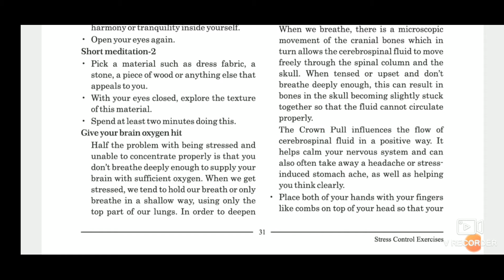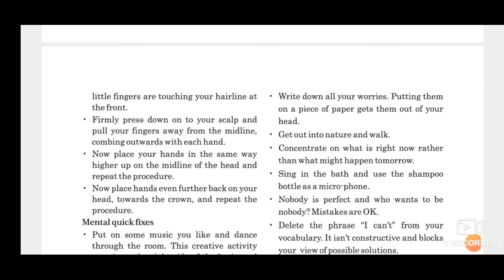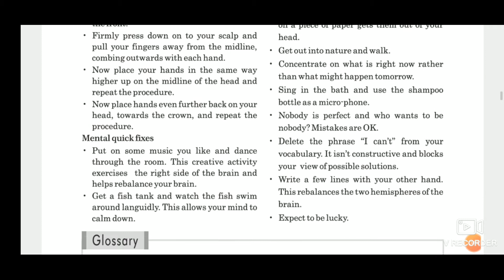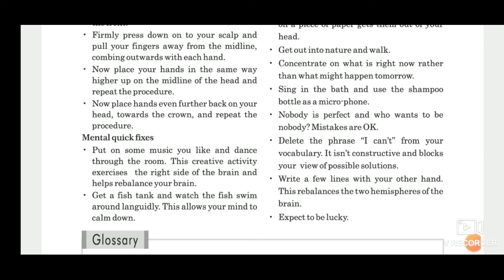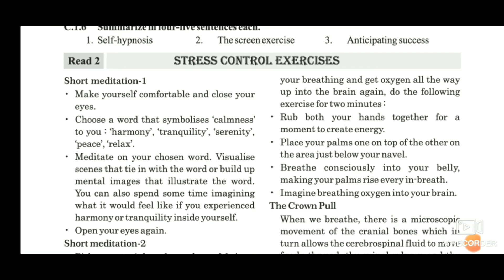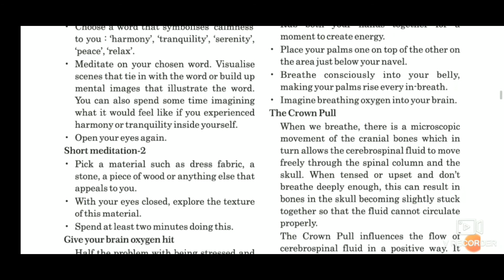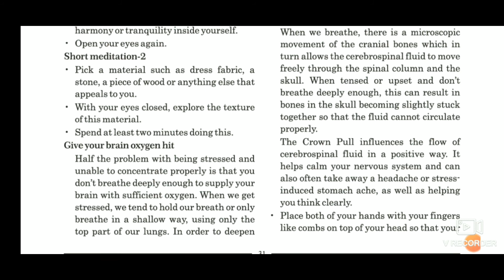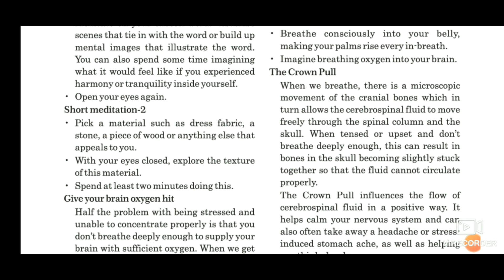Std 12,Eng,unit 4 Read 2